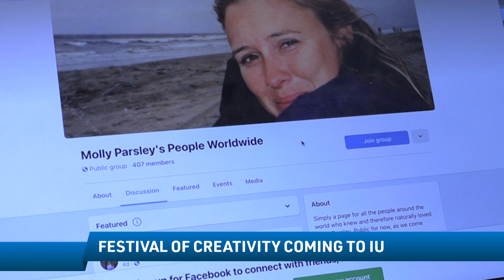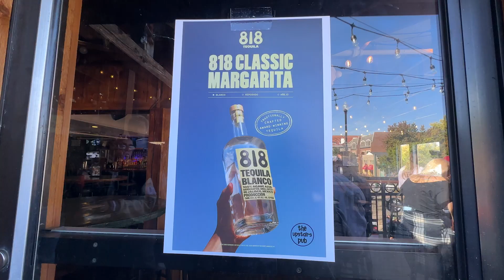What's Up Weekly - Oct. 11, 2023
The Festival of Creativity honors the late IU Journalism alumnus, Molly Parsley; Three Esperanto Club members meet in Bloomington to discuss many topics over a cup of coffee; Take a look inside IU Student Brody Lassner's Rubik's Cube journey; Trending Topics takes this week's episode through Kendall Jenner's Bloomington visit; plus, Liz Winders is in studio to talk about the Royal Encounters organization on campus, and more on this week's show.

0:00 Festival of Creativity
0:33 Esperanto Club
1:40 Brody Lassner
3:00 Kendall Jenner in Bloomington
5:20 Royal Encounters with Liz Winders
8:51 Royal Encounters with Grace Marocco

Follow IUSTV News on social media!